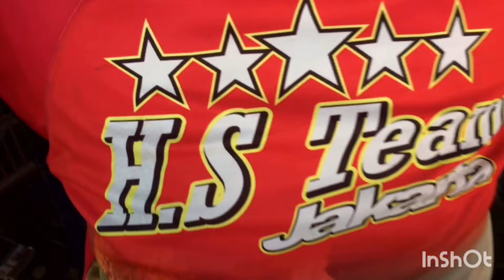Hiburan🙏 terviral lomnass sampang.